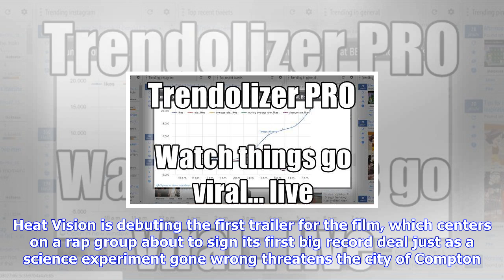Breaking News | 'snake outta compton' trailer is as ridiculous as it sounds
'snake outta compton' trailer is as ridiculous as it sounds

October 16, 2017 600pm PT by Aaron Couch A young rap group is on the verge of making it big in the m...